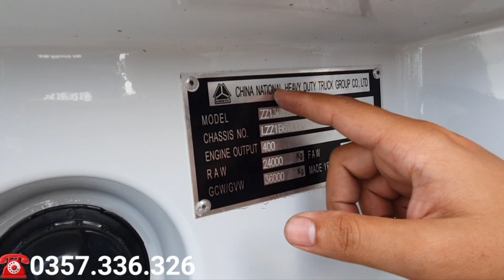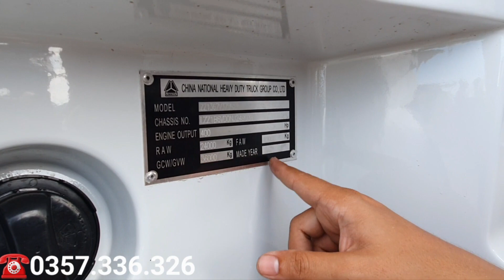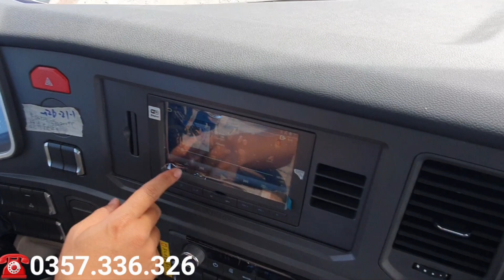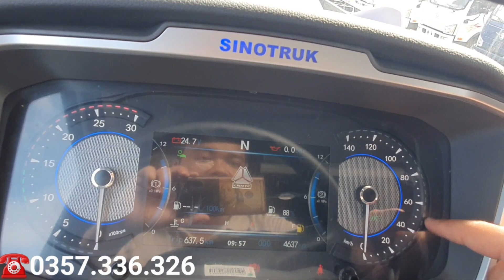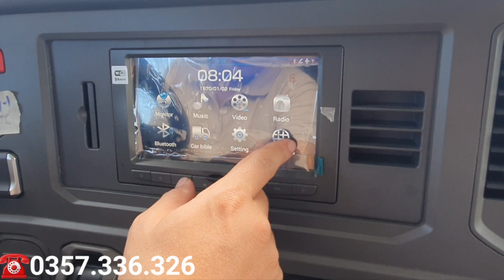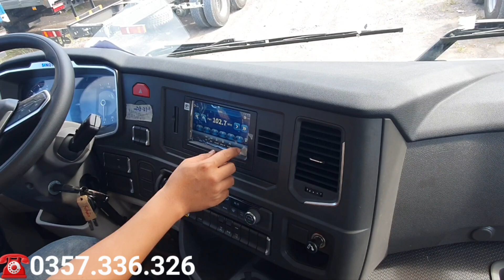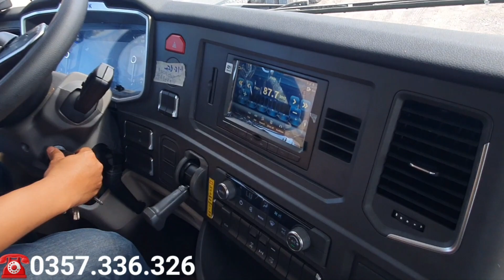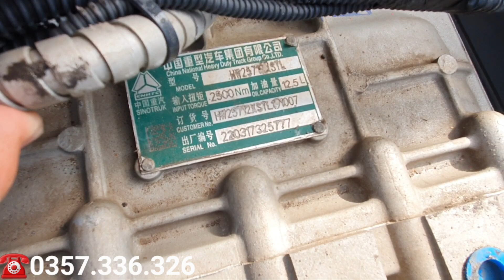✅️Chi Tiết Xe Tải Howo Max 5 Chân Hàng Nội Địa Máy Man Cầu Man Full Option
Xe Tải Howo Max 5 Chân
Xe sử dụng động cơ Man Đức 400Hp
Nội thất đẹp
Ngoại thất xe tải howo max 5 chân cực kỳ cuốn hút
Chassi thép K cứng, 2 lớp
Cầu Man Đức
Tỉ số truyền 3.7 tiết kiệm nhiên liệu
Hỗ trợ mua xe